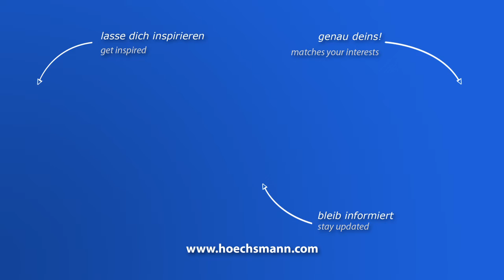BIESSE ARTECH SKILL 300 CTS (Höchsmann Klipphausen)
BIESSE CNC-Bearbeitungszentrum ARTECH SKILL 300 CTS